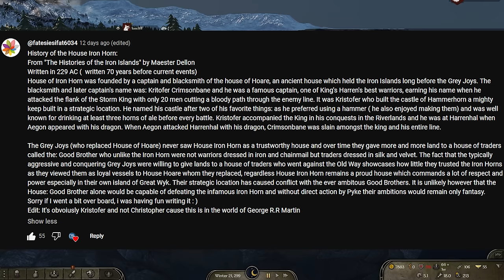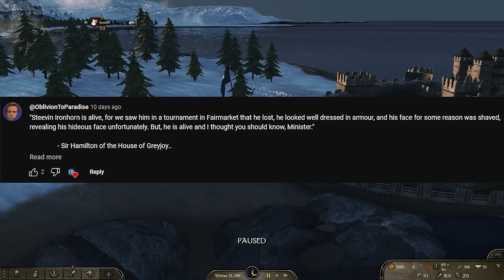A Giant Joins Our Army - Steevin Ironhorn - Realm of Thrones | Part 4